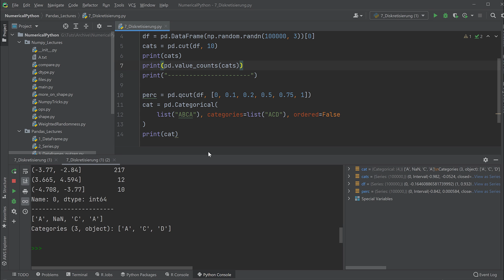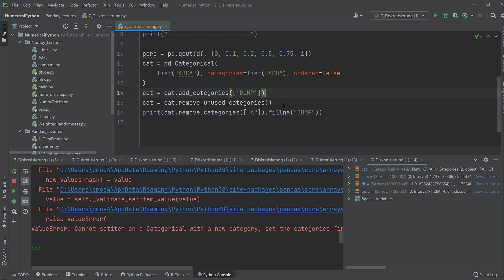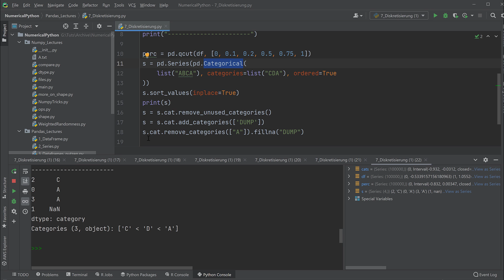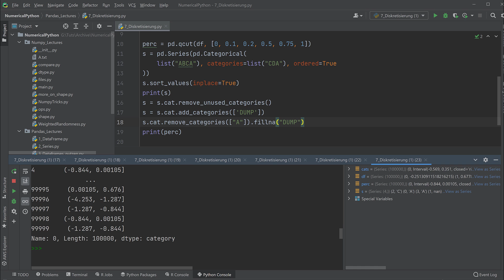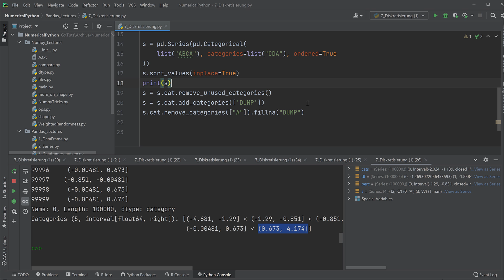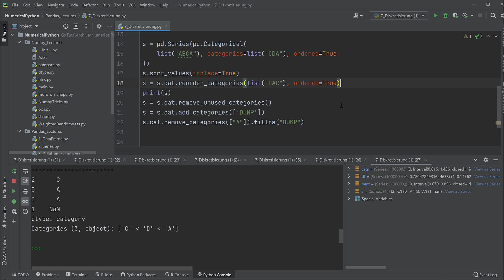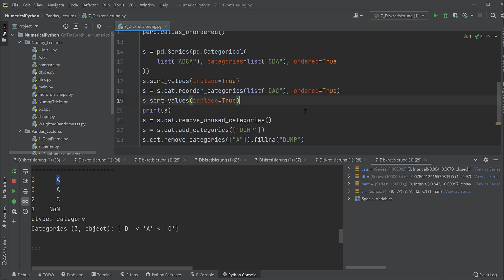Pandas Tutorial #11 - Mehr zu Kategorien (Python für Data Science)